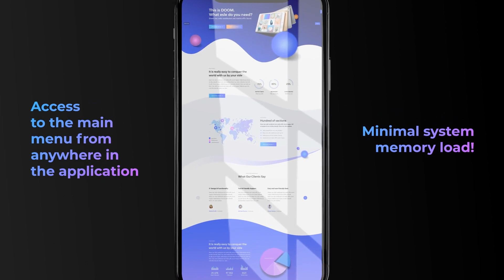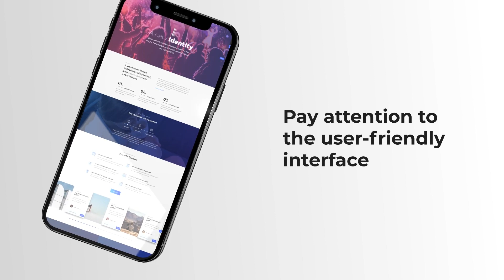Phone 12 App Promo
Description
After Effects CS6 and above
Element 3D v.2.2 plugin needed
4K 3840×2160; Full HD 1920×1080; 30 fps
2 version – Black and White – included
Phone 12 Pro and Phone XI Pro included
1min 4sec duration
Pictures is not included but you can look it here: Doom – Massive All in One PSD &amp; XD Pack